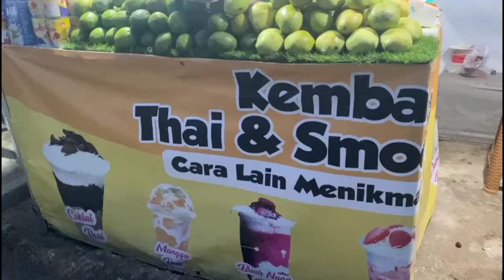MINUM SMOOTHIES & THAI 3 GELAS SEKALI HABIS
Hai ketemu lagi dengan gw bang Richard kali ini gw mau ajak kalian nih minum yang namanya Thai dan smoothies dengan 5 varian rasanya enak banget.
nama kembar Thai dan smoothies
ada 5 varian
1.manggo
2alpukat
3.coklat
4.strawbery
5.durian
harga 1 gelas 15 ribu

alamat jln ampera kodiklat TNI. buaran  tanggerang selatan

jangan lupa untuk bersyukur atas apa yang kita miliki sekarang